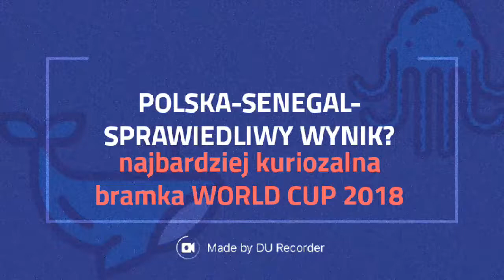Polska-Senegal- najbardziej kuriozalna bramka WORLD CUP 2018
World Cup 2018 Polska-Senegal